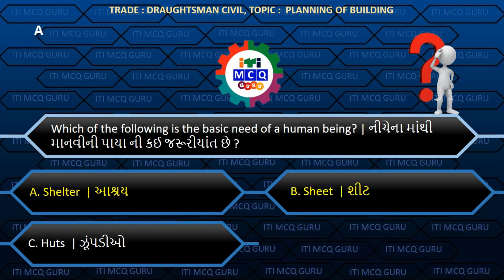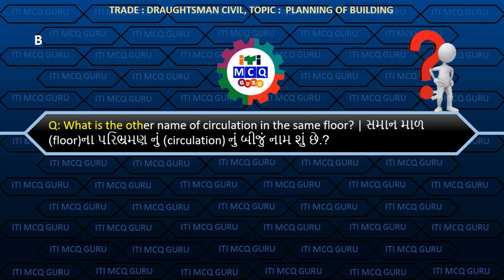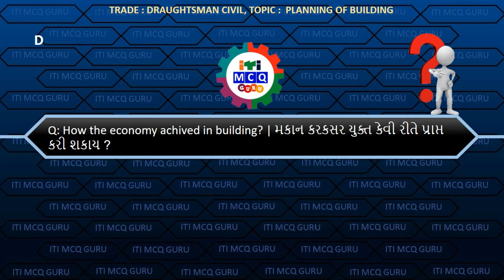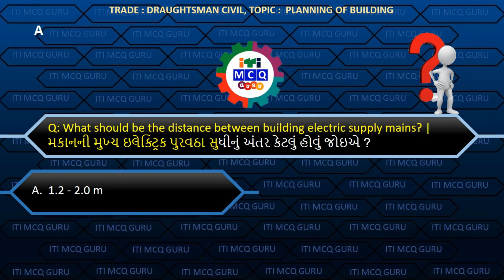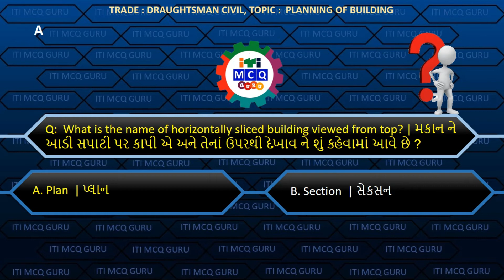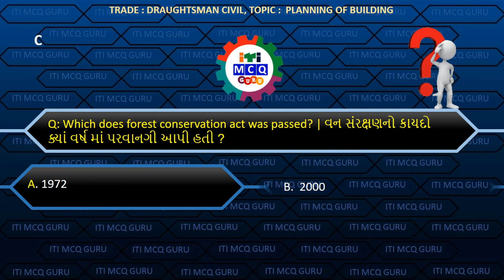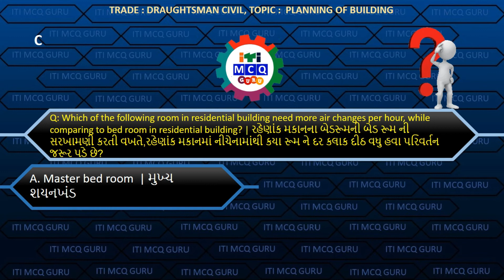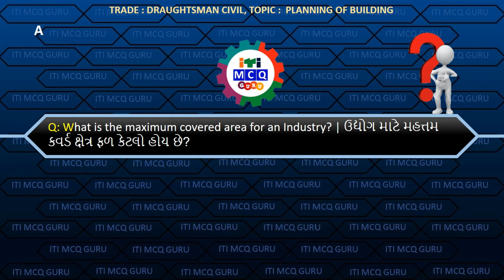Draughtsman Civil 2nd Year Lesson :1 Planning of Building MCQ, DC MCQ IN GUJARATI, DC CBT MCQ,DC MCQ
Draughtsman Civil 2nd Year Lesson :1 Planning of Building MCQ, DC MCQ IN GUJARATI, DC CBT MCQ